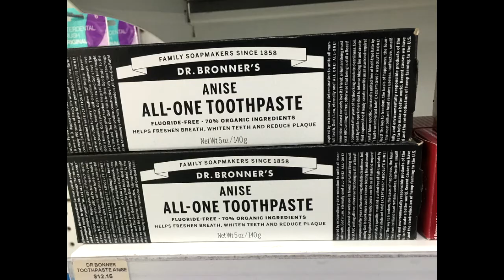The Bloomvilles in conversation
Toothpaste can be fun - In this episode, Melinda and Joseph discuss the pros and cons of charcoal toothpaste.